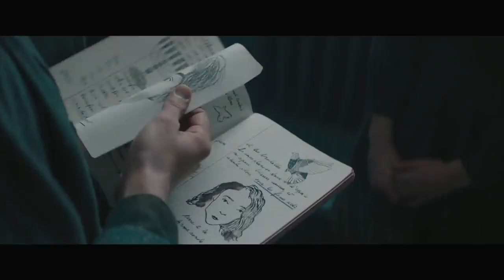White Bird — Official Trailer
‘When kindness can cost you your life, it becomes like a miracle.’
See the official trailer for Lionsgate's 'WhiteBird: A Wonder Story' featuring Helen Mirren and Gillian Anderson. Only in theaters this August.